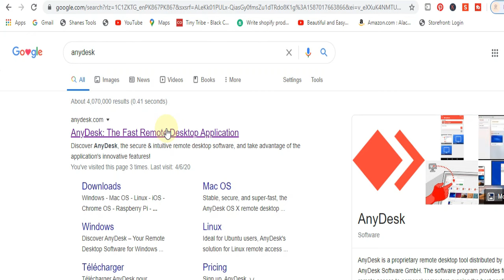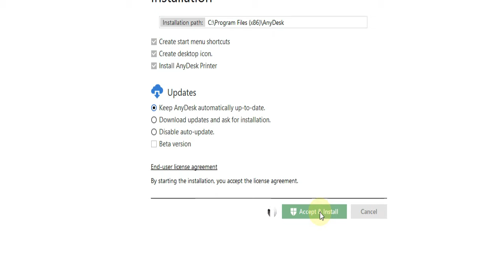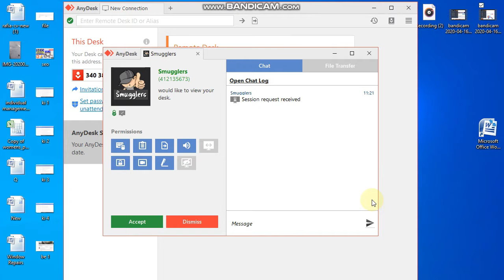How to Download Anydesk and Install AnyDesk App on PC/Windows | Use Anydesk Remote Access Software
Anydesk howtodownloadanydesk In this tutorial, you will learn how to download and Install Anydesk App on Pc/Windows and How to use Anydesk Remote Access Software. The method of downloading is given below

• Download free AnyDesk
• Double click the downloaded Anydesk File
• Click on Install Automatically and install it
• AnyDesk will start Immediately
• Enter the Account code  or ID of the remote device into the field under “Remote Desk”
• Click the Green “Connect” button and start fast remote software solution